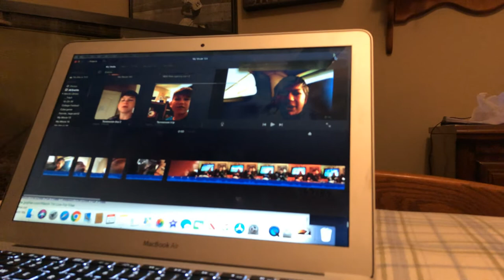Video having problems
The video is having trouble uploading hopefully i will be able to upload this video by tomorrow sorry guys i put in a lot of work for this vlog it’s like 11 minute vlog.